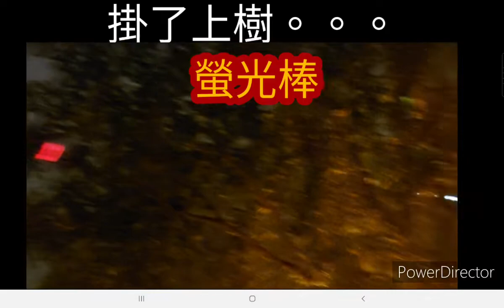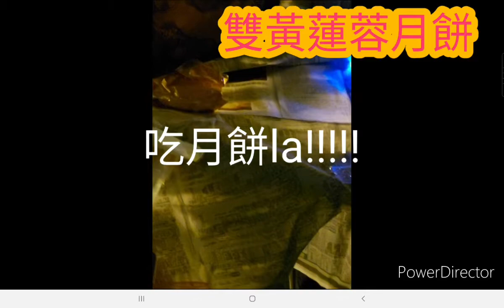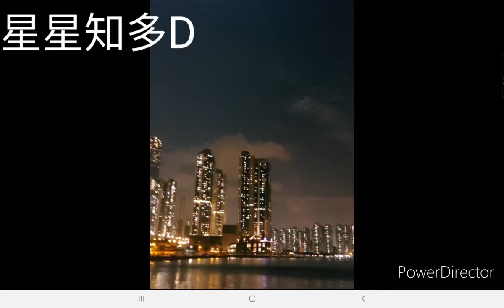〖Vlog〗➡️中秋節特輯➡️玩超多野！月亮有沒有出嚟？(上集)